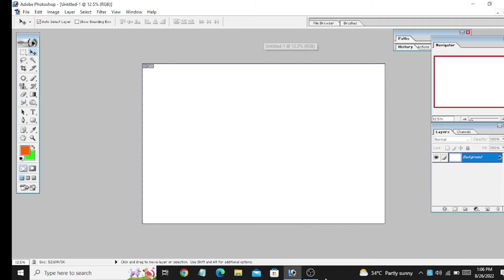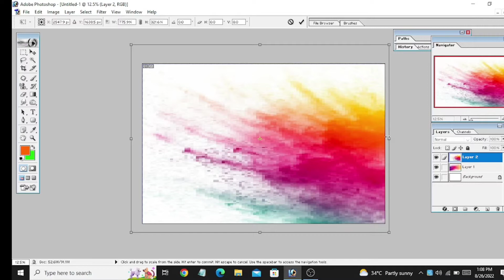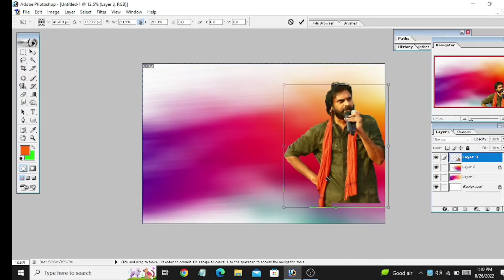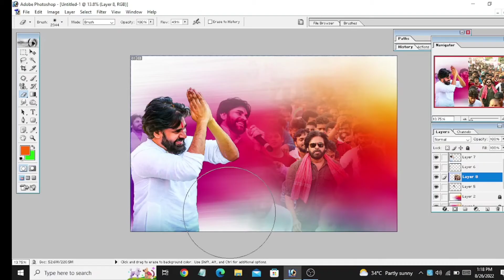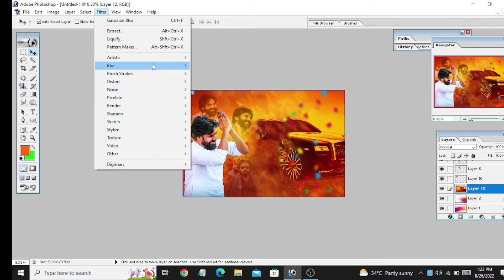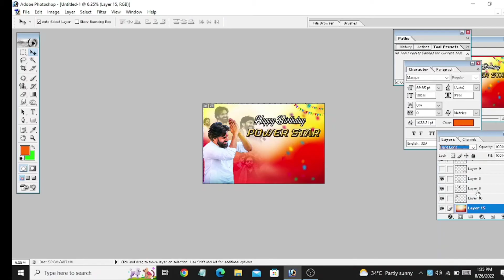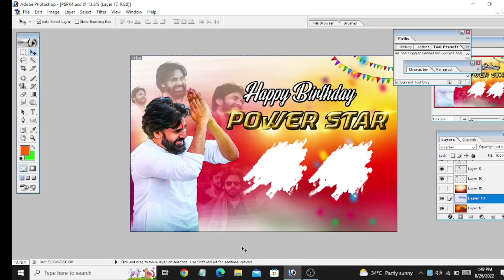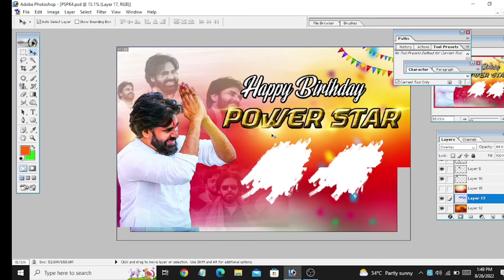Power Star Pawan Kalyan Birthday Banner Editing In Photoshop || How To Edit Banner In Photoshop